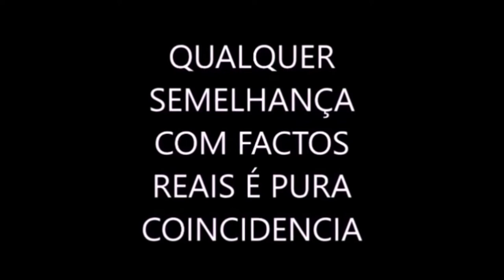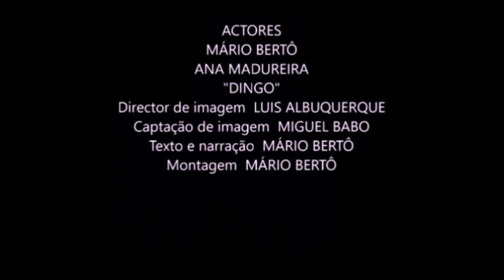COM a VID a 19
A pandemia covid 19, veio  provar que o mundo tem valores para além do dinheiro. Um virus invisivel, fechou o mundo, mas não retirou os sentimentos.
Esta simples história, mostra que o amor, é o sentimento mais valioso do planeta
Ter amizade por um companheiro fiel.
Sentir o valor da familia.
O amor há vida em condiçoes dificeis
Temer a morte